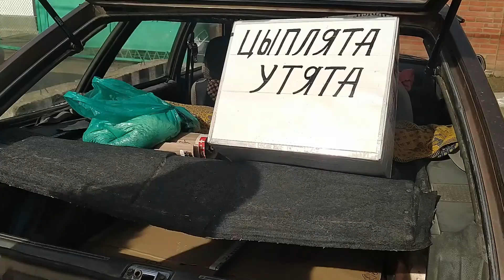Настоящий фермерский рынок на Кубани Курицы, утки, рыба, овощи и фрукты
Мы решили сходит на рынок выходного дня в нашей станице